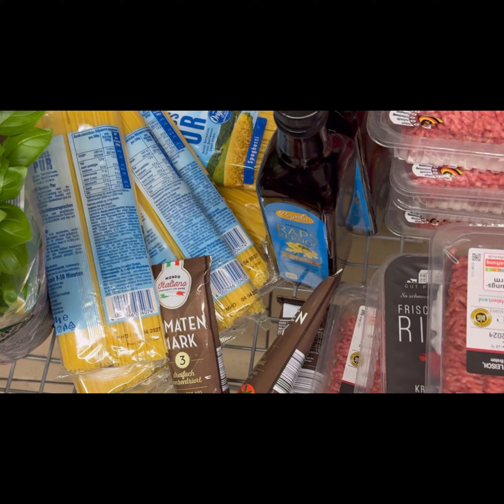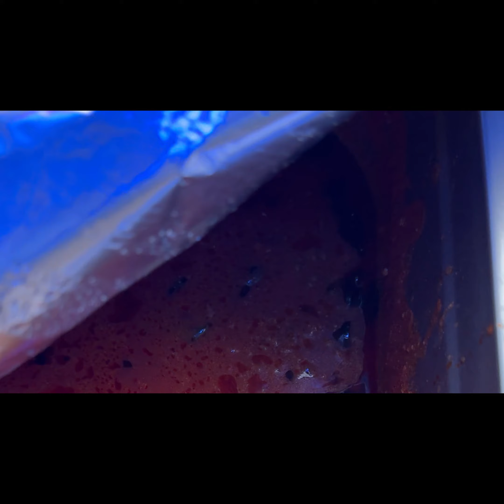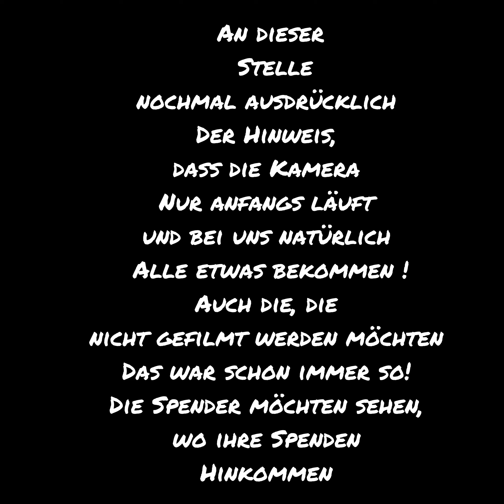Wir kochen Spaghetti für die Menschen auf der Straße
Wenn ihr meinen Verein unterstützen wollt, könnt ihr gern spenden
Wir sind als gemeinnütziger Verein auf eure Spenden angewiesen, denn wir finanzieren uns ausschließlich über Spenden:

Bijans Helfer mit Herz
IBAN: DE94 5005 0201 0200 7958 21
BIC: HELADEF1822